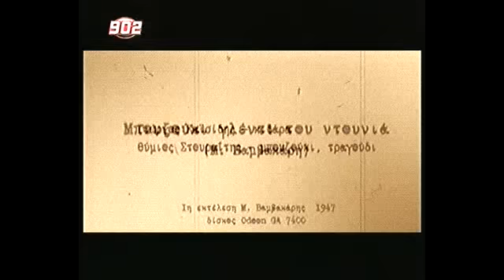Μπουζούκι γλέντι του ντουνιά (Θύμιος Στουραίτης).avi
Δημιουργός και 1ος εκτελεστής του τραγουδιού ο Μάρκος Βαμβακάρης το 1947 εδώ το ακούμε από... τους Γιώργο Καισίδη στην κιθάρα και τον Θύμιο Στουραίτη στο τραγούδι και το μπουζούκι